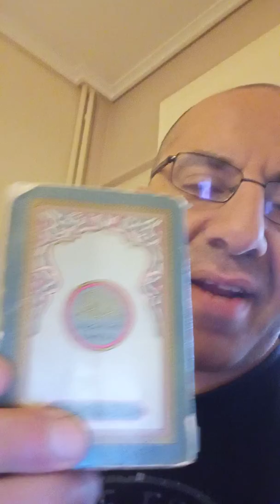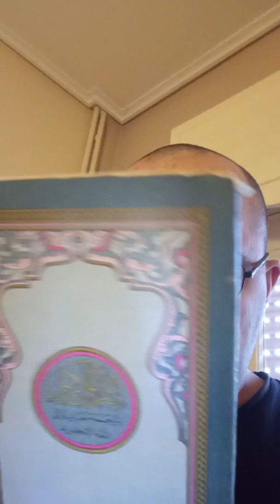My revert story. From darkness to light.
Besm Ellah El Rahman El Raheem

My name is Ziyad Karam, a.k.a. BeholderGuard, and this is my revert story. From darkness (Christianity) into light (Islam).